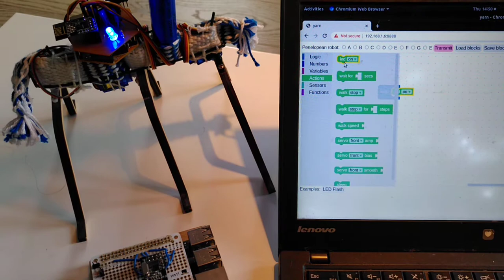Visual programming a Penelopean robot on the web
Something I'm working in for online teaching/participatory gigs. Scratch programs on the web are sent to robots you can watch via video stream. We livecode them to dance together because they don't have to social distance. Simple test flashing led and moving a few steps.